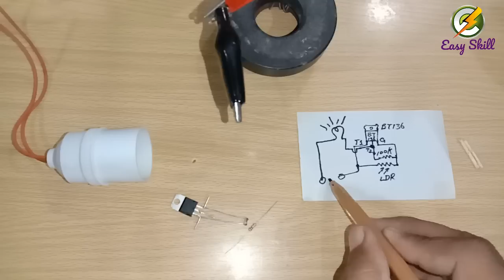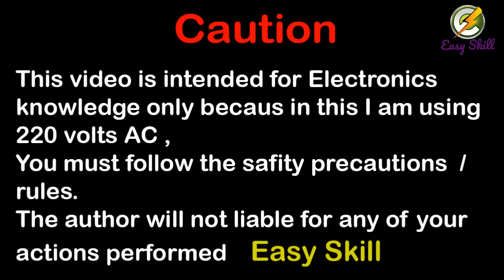How to make automatic light switch | Automatically On/Off light sensor | Easy Skill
In this video, we will create a circuit that automatically turns your light on and off.
In this circuit, we will use an LDR which will automatically band your light during the day, and at night when there is no sunlight your light will turn on automatically.
For this purpose we have used only three components in this circuit so making the circuit is very easy, watch the video till the end so you don't make any mistake,
If you like the video, please share it. Click on the channel icon to watch the rest of the videos on this channel.
Components List:
LDR = 3mm   ×1
Resistor= 100 kilo ohm  ×1
Rriac=  BT136  ×1
Bulb Holder any =  ×1

Mazhar Iqbal
Channel: Easy Skill